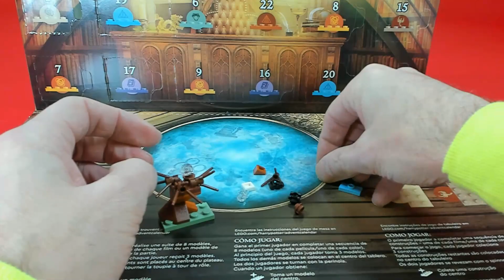LEGO Harry Potter Advent Calendar 2022 Open and Build December 4th